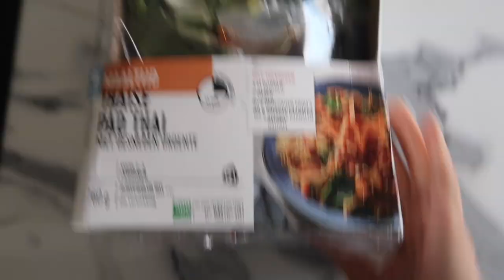ZONDAG WERK DAG & PAD THAI MAKEN